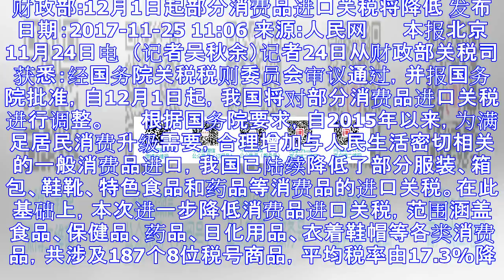财政部:12月1日起部分消费品进口关税将降低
财政部:12月1日起部分消费品进口关税将降低 发布日期：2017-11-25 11:06 来源:人民网 　　本报北京11月24日电  （记者吴秋余）记者24日从财政部关税司获悉：经国务院关税税则委员会...